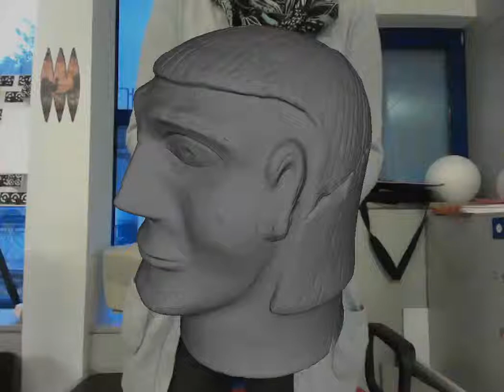ARcube - Augmented Reality of archaeological artifacts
Augmented Reality (AR) tool developed to display and interact with 3D models of archaeological artifacts.
Jimenez Fernandez-Palacios, B., Rizzi, A., Nex, F., 2012: Augmented reality for archaeological finds. Proc. EuroMed 2012 Conference, M. Ioannides et al. (Eds.), LNCS 7616, pp. 181-190. Springer, Heidelberg